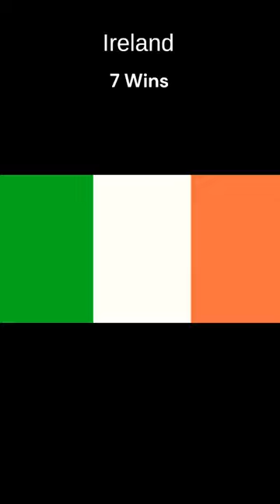Countrys With The Most Wins In The ESC. Who Will Win 2023?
The Countrys with the most wins in the Eurovision Song Contest History!